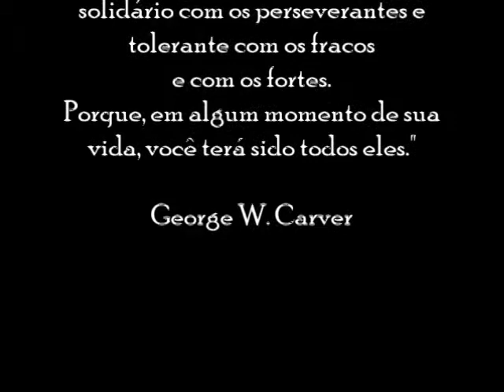Sábado do Bem - Tarefa nº1 - Equipe Chappahaus